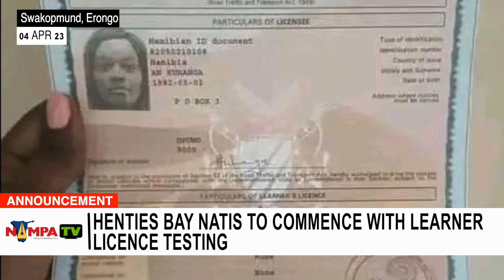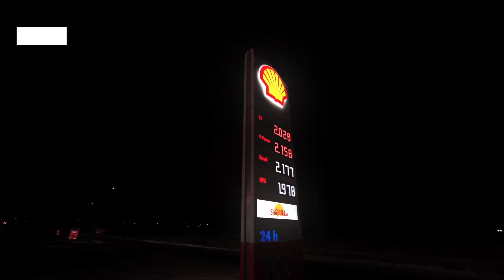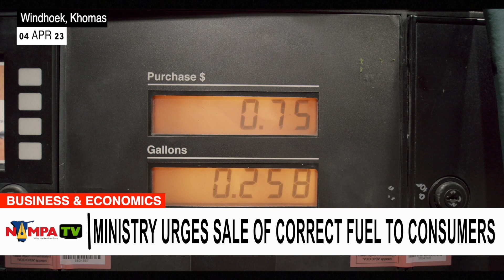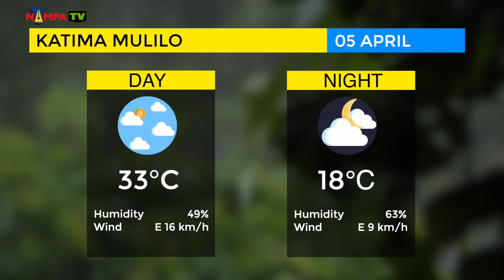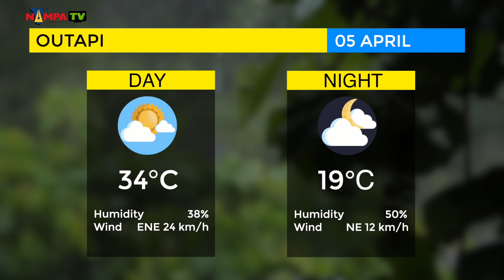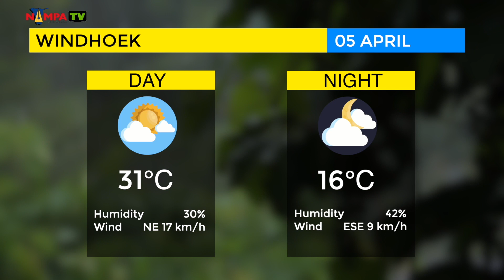PRIME TIME NEWS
S24E11